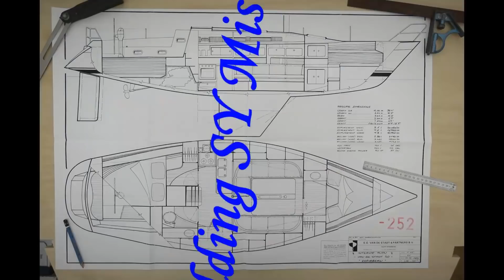Building my steel sailing yacht Ep.104 Good Boat Parts & Pieces APLENTY!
It is ALWAYS a lengthy time getting boat plywood and timber parts and pieces finished and fully epoxy coated,... BUT it is ALWAYS WORTH the effort and time to get things made and protected properly. I get a HUGE amount of pieces all completed in this episode AND,... it seems that a friendly little ranging neighbour has decided to also make both Mistress and her boat-yard home and has moved in  🦎😁

There were many reasons why, but the work stopped,...
However, the work has re-started, thankfully, and I am on an exciting journey to finish Mistress and then go on my sailing adventures,...
I hope that you can join along with me!